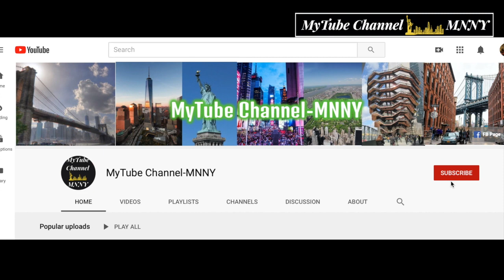မန်ယူအသင်းရဲ့ ဂန္ထဝင်ကျောနံပါတ် ၇ ကကျိန်စာသင့်နေတာလား?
ယခင်အချိန်တုန်းက မန်ချက်စတာ ယူနိုက်တက်အသင်းမှာ ကျောနံပတ် ၇ ကို ဝတ်ဆင်တဲ့ကစားသမားတိုင်း ခြေစွမ်းပြကြပါတယ်။ ဒီကျောနာပတ်ကို ဝတ်ဆင်ကစားခဲ့တဲ့ Best, Cantona, David Beckham, C. Ronaldo တို့လို့ ကစားသမားတွေဆိုတာ မန်ယူအသင်းရဲ့ သမိုင်းတစ်လျှောက်မှာ အကောင်းဆုံးကစားတွေအဖြစ်နဲ့ စာရင်းဝင်ထားတဲ့သူတွေဖြစ်နေပါတယ်။
ဒါပေမဲ့ စီရော်နယ်ဒို အသင်းကထွက်ခွာသွားပြီးခတည်းက မန်ယူအသင်းမှာ ကျောနံပတ်ခုနစ်ကို ဝင်ဆင်ကစားတဲ့ ကစားသမားတိုင်း ခြေစွမ်းမပြနိုင်ပဲ ရုန်းကန်ခဲ့ရပါတယ်။ ဒါကြောင့် မန်ယူအသင်းရဲ့ ဂန္ထဝင်ကျောနံပါတ် ၇ က ကျိန်စာသင့်နေတာလား? ဒါမဟုတ် ဒီနံပတ်ကြောင့် ကစားသမားတွေ ဖိအား အလွန်များခဲ့တာလား? ဒီကစားသမားတွေက ဘယ်သူတွေဖြစ်ခဲ့သလဲ?

ယခင္အခ်ိန္တုန္းက မန္ခ်က္စတာ ယူႏိုက္တက္အသင္းမွာ ေက်ာနံပတ္ ၇ ကို ဝတ္ဆင္တဲ့ကစားသမားတိုင္း ေျခစြမ္းျပၾကပါတယ္။ ဒီေက်ာနာပတ္ကို ဝတ္ဆင္ကစားခဲ့တဲ့ Best, Cantona, David Beckham, C. Ronaldo တို႔လို႔ ကစားသမားေတြဆိုတာ မန္ယူအသင္းရဲ႕ သမိုင္းတစ္ေလွ်ာက္မွာ အေကာင္းဆုံးကစားေတြအျဖစ္နဲ႔ စာရင္းဝင္ထားတဲ့သူေတြျဖစ္ေနပါတယ္။
ဒါေပမဲ့ စီေရာ္နယ္ဒို အသင္းကထြက္ခြာသြားၿပီးခတည္းက မန္ယူအသင္းမွာ ေက်ာနံပတ္ခုနစ္ကို ဝင္ဆင္ကစားတဲ့ ကစားသမားတိုင္း ေျခစြမ္းမျပႏိုင္ပဲ ႐ုန္းကန္ခဲ့ရပါတယ္။ ဒါေၾကာင့္ မန္ယူအသင္းရဲ႕ ဂႏၴဝင္ေက်ာနံပါတ္ ၇ က က်ိန္စာသင့္ေနတာလား? ဒါမဟုတ္ ဒီနံပတ္ေၾကာင့္ ကစားသမားေတြ ဖိအား အလြန္မ်ားခဲ့တာလား? ဒီကစားသမားေတြက ဘယ္သူေတြျဖစ္ခဲ့သလဲ?